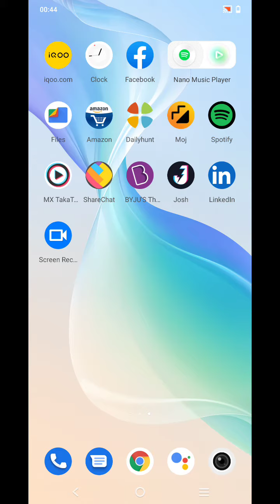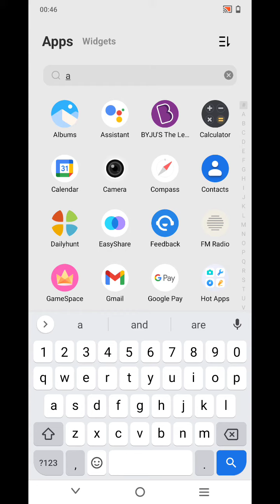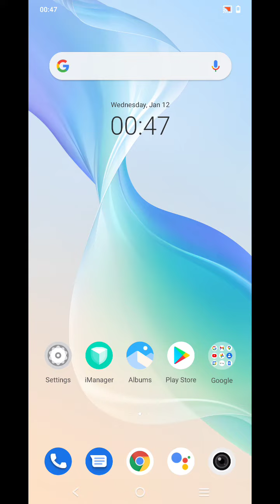How To Hide & Unhide Apps in Iqoo 9 , Iqoo 9 Hide Apps , Apps Hide in Iqoo 9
How To Hide&UnhideApps in Iqoo 9 , Iqoo 9 HideApps , Apps Hide in Iqoo 9